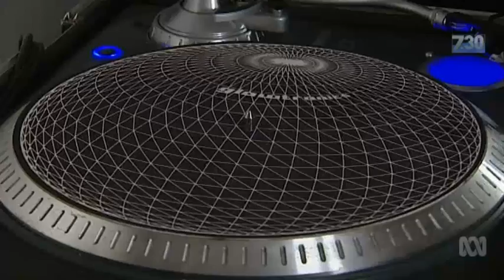Ice: Ex-addict Tom Carroll warns casual users that drug will 'take everything' | 7.30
Recreational ice users say the drug is a harmless way to occasionally work or party harder, but former surfing world champion and recovering addict Tom Carroll says this attitude is extremely foolhardy.